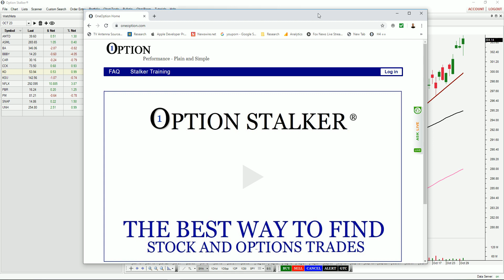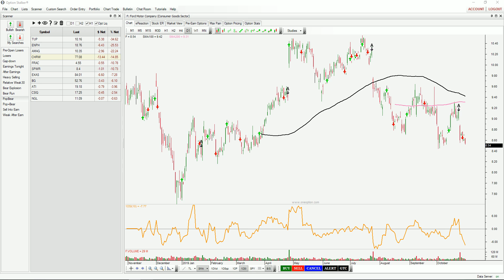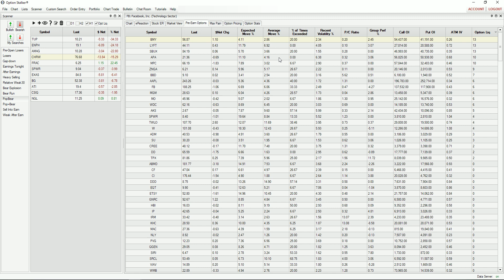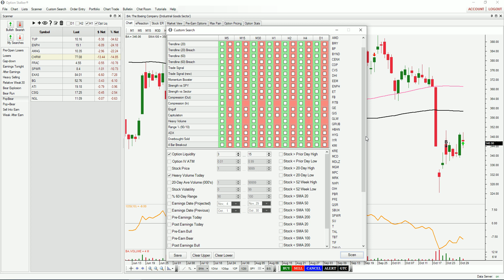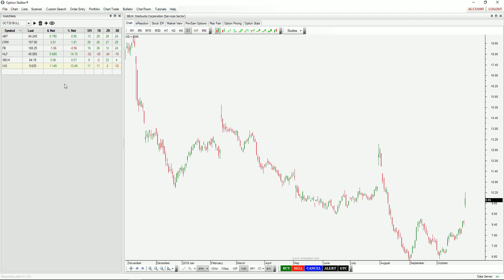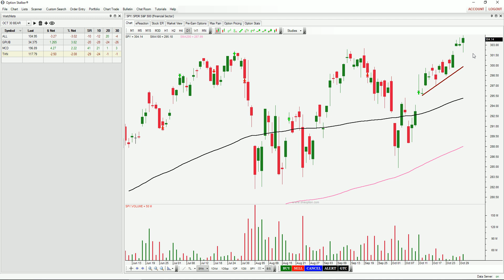This Week's Swing Trading Picks - Go With the Flow - Sell Puts 10/30/19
This week the market broke out to a new all-time high. The Fed's rate cut and good earnings from FB and AAPL fueled the move. This is a light volume rally and we need to be careful. The gains can be stripped away easily. SPY $302 is our stop and that breakout needs to hold. Research and technology separate 1Option from the crowd.